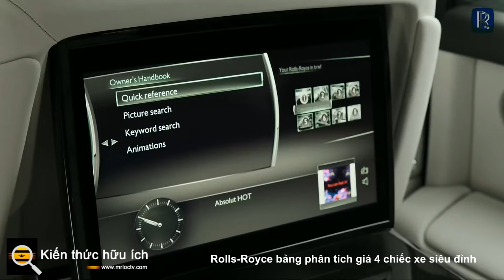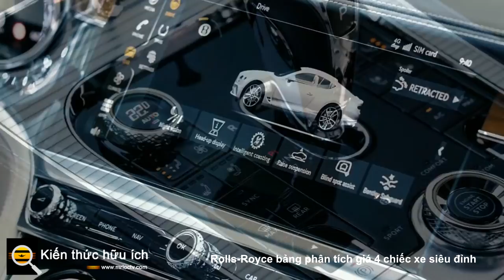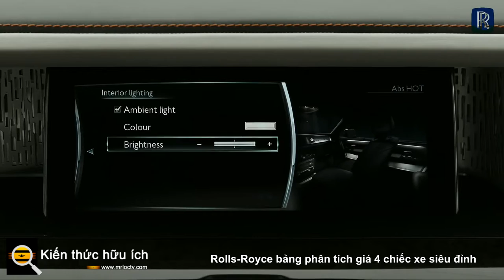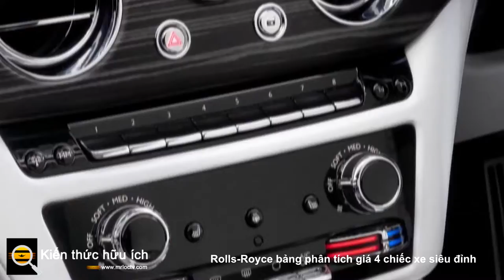Rolls Royce bảng phân tích giá 4 chiếc xe siêu đỉnh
Rolls-Royce không hổ danh là công ty dẫn đầu toàn cầu về ô tô siêu sang, với bề dày lịch sử lâu đời của mình để sản xuất ra những chiếc xe được thiết kế và lắp ráp tỉ mỉ hướng đến tầng lớp quý tộc, dù là quý tộc hay giới nhà giàu mới ở Hollywood. Cân đối khổng lồ, bên trong lộng lẫy và xuất sắc từ sau tay lái, xe Rolls-Royce không có đối thủ thực sự và nằm trong số những chiếc xe và SUV thoải mái nhất mà tiền có thể mua được.

Sau đây bảng phân tích giá 5 chiếc xe siêu đỉnh của Rolls-Royce

Rolls-Royce Wraith giá bao nhiêu

Là chiếc SUV đầu tiên do Rolls-Royce chế tạo , Cullinan kết hợp lịch sử lâu đời của nhà sản xuất ô tô này về khả năng vận hành và tiện nghi cao cấp với khả năng di chuyển mọi lúc mọi nơi. Mặc dù không phải là một tay đua địa hình hạng nặng , Cullinan vẫn sử dụng cơ V-12 để leo qua các chướng ngại vật và đào bùn nhờ hệ thống treo khí nén có thể điều chỉnh độ cao và hệ dẫn động bốn bánh tiêu chuẩn. Bên trong, chiếc thể thao đa dụng khối vuông vắn bảo toàn danh tiếng của Rolls-Royce với cabin được thiết kế sang trọng đi kèm với tính thực dụng của một khoang chở hàng rộng rãi. Cullinan bắt đầu từ $ 330,000.

Rolls-Royce Dawn giá bao nhiêu

Nếu bạn đang tìm kiếm thứ gì đó thể thao hơn một chút ít nhất là về ngoại hình chiếc coupe Rolls-Royce Wraith mang đến với đường mái dốc, mui xe dài và cửa bản lề phía sau. Động cơ V-12 6,6 lít sản sinh công suất 624 mã lực, mang lại cho chiếc Wraith dẫn động cầu sau mạnh mẽ, nhanh chóng đáng kể trong 4,3 giây đến 60 dặm / giờ. Tuy nhiên, chủ sở hữu có nhiều khả năng đánh giá cao khả năng hấp thụ mọi xúc phạm từ thế giới bên ngoài và sau đó lọc nó qua vẻ lịch sự của Rolls-Royce . Giá nhập của mẫu mui cứng hai cửa duy nhất của Rolls-Royce là 343.350 USD.

Rolls-Royce Phantom giá bao nhiêu

Rolls-Royce Phantom là định nghĩa của sự sang trọng bậc nhất. Chiếc sedan khổng lồ này tạo ra sức ảnh hưởng và sự kinh ngạc không giống bất kỳ chiếc ô tô nào khác trên thị trường , và đó là trước khi bạn mở cửa và nhìn vào bên trong cabin được chế tạo thủ công bằng cách sử dụng các vật liệu chất lượng cao, độc quyền nhất hiện có. Mặc dù V-12 563 mã lực của nó cung cấp tất cả mã lực tăng áp mà người lái có thể muốn, nhưng phần lớn, Phantom 460.000 (ước tính) là nhằm nâng cao trải nghiệm của những người nép mình trong khu vực phía sau xa hoa của nó, nơi họ có thể ngắm nhìn thế giới trôi qua bởi từ phía sau lớp áo giáp của sự sang trọng choáng ngợp của chiếc xe.

Khi chưa đủ, hãy có Rolls-Royce Phantom Extended. Như tên cho thấy, Extended kéo dài trục cơ sở của Phantom và lắp ráp lại dưới dạng một chiếc limousine, cung cấp không gian rộng rãi cho hai hành khách phía sau uống rượu và dùng bữa trên những quãng đường dài và ngắn. Mặc dù giá khởi điểm ở mức 550.000 USD (ước tính), Phantom Extended thường là tấm bạt cho bộ phận đặt hàng riêng của thương hiệu , cung cấp khả năng tùy chỉnh vô tận trên mọi khía cạnh của trải nghiệm Rolls-Royce, thường đặt một khoản phí sáu con số khác lên trên MSRP của nó .

Rolls-Royce Ghost mở rộng giá bao nhiêu
Rolls-Royce Ghost có thể là thành viên có giá cả phải chăng nhất trong dòng sản phẩm của thương hiệu Anh Quốc, nhưng đừng nghĩ rằng nó thiếu bất kỳ sự hiện diện đáng kinh ngạc nào trên đường phố hoặc sự sang trọng lắp ráp thủ công mà hãng xe nổi tiếng. Ghost bốn cửa được bán lẻ với giá 311.900 đô la và nó mang lại một chuyến đi sang trọng không thể chê vào đâu được kết hợp với trải nghiệm lái hấp dẫn đáng ngạc nhiên nhờ phiên bản 563 mã lực của động cơ V-12 tăng áp kép của công ty. Cách ly triệt để với thế giới bên ngoài và có hệ dẫn động 4 bánh tiêu chuẩn, Ghost là một chiếc sedan đa dụng, vượt trội hơn hẳn các huy hiệu của BMW và Mercedes-Benz.

Có lẽ bạn có ý định lái xe hơn là lái Ghost của bạn? Trong trường hợp đó, Rolls-Royce đã có một phiên bản trục cơ sở dài của chiếc xe nhằm hướng đến những người thích tận hưởng cảm giác siêu sang độc quyền từ hàng ghế sau. Có một khoản phí bảo hiểm phải trả cho chiếc Rolls-Royce Ghost Extended trị giá 380.000 USD , gói tất cả các tính năng của mô hình tiêu chuẩn vào một gói kéo dài cho phép chủ sở hữu cũng có thể thoải mái nhờ không gian rộng rãi hơn. Những người sành sỏi sẽ đánh giá cao hệ thống lái bốn bánh của Ghost Extended, giúp nó cắt vòng quay ở tốc độ thấp hơn trong khi cải thiện độ ổn định trên đường cao tốc.

Không có gì ngạc nhiên khi giá các mẫu xe Rolls-Royce có xu hướng hơi cao. Bạn sẽ phải trả bao nhiêu để được chiêm ngưỡng Spirit of Ecstasy trong nhà để xe của chính mình.